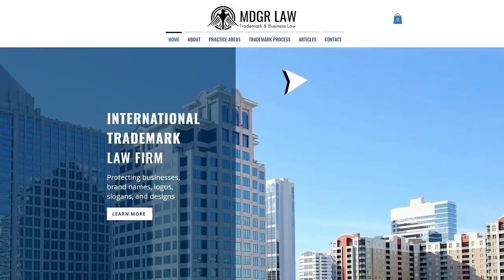Trademark Cease and Desist Letter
Do you have questions about trademark cease and desist letters? What should you do if you think that you want to send a cease and desist letter to an alleged infringer? This can be a stressful situation for a business owner.

If you have any questions, I'd be happy to help. I help businesses protect their intellectual property from trademark searches and trademark applications, to trademark enforcement.